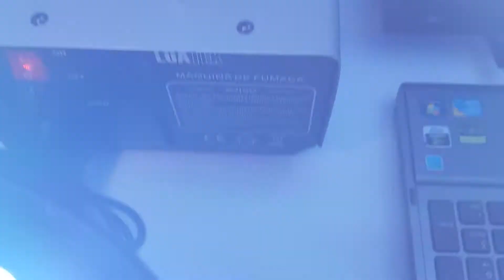Maquina De Fumaça Super Potente 1000w + 2 Controles Remoto Com Fio E Sem Fio como fusiona LK-Y9